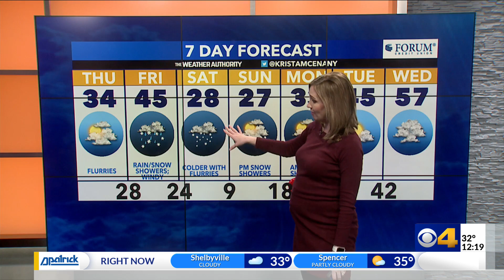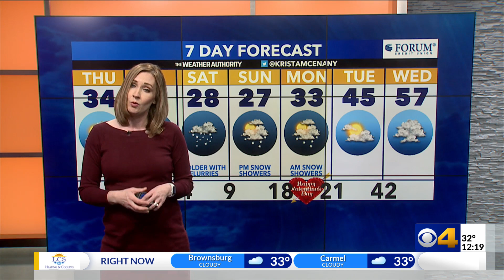Krista McEnany's noon forecast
Krista forecasts a wet Friday with milder temperatures and a colder weekend with snow showers.